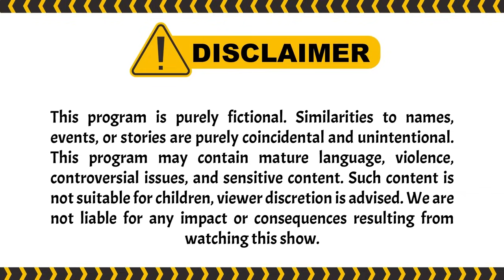"Ga Mungkin Abhi Dorong Amandaa!" | Best Cut Terpaksa Manikahi Tuan Muda 208 (3/3)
Amanda Akhirnya bertemu dengan Kinan di sebuah tempat wisata di atas jembatan. Amanda yang terus merasa kecewa dengan prilaku kinan membuat hidup Amanda terobrak-abrik. Abhi yang melihat kejadian ini sontak menghampiri mereka berdua. yang benar saja mereka berduapun berkelahi dan Amanda terp3nt4l ke pinggir jembatan dan t3rj4tuh ke dalam sungai. Apakah Amanda Selamat!?

000010
004047